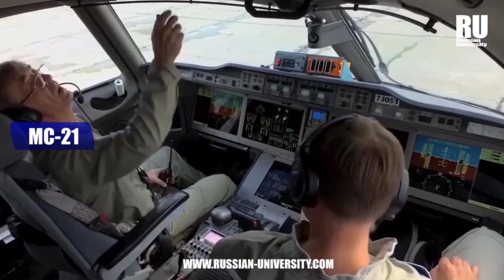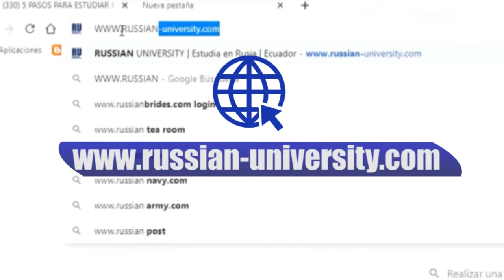PRUEBAN CON ÉXITO AVIÓN RUSO SOBRE PISTA HÚMEDA | Universidades en Rusia | Estudiar en Rusia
Un Avión comercial desarrollado por la compañía aeronáutica Irkut, superó diversas pruebas sobre superficies mojadas. La Aeronave modelo MC-21 realizó las actividades entre el 16 y el 22 de Julio de manera exitosa.